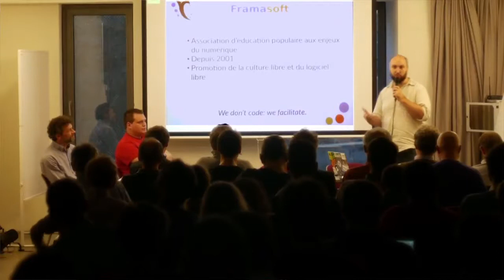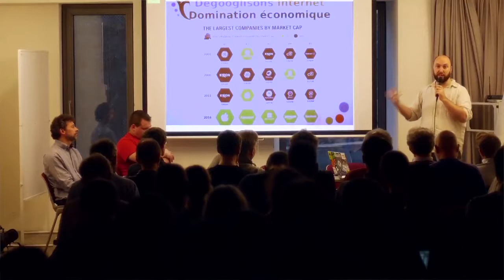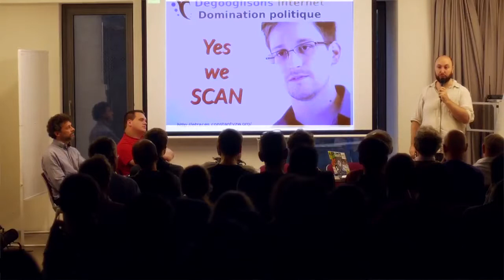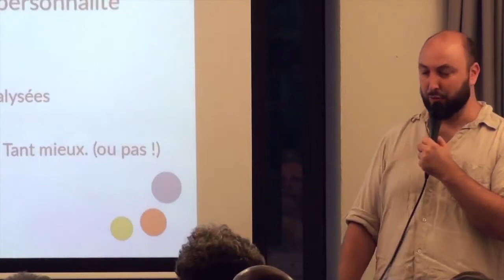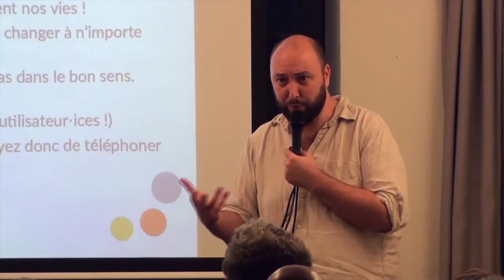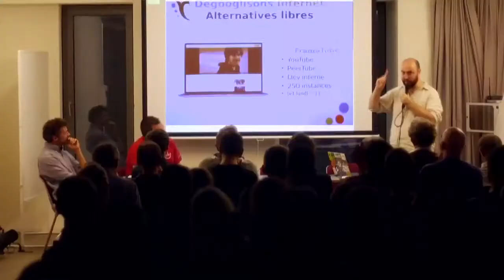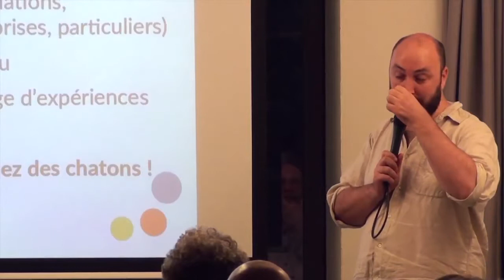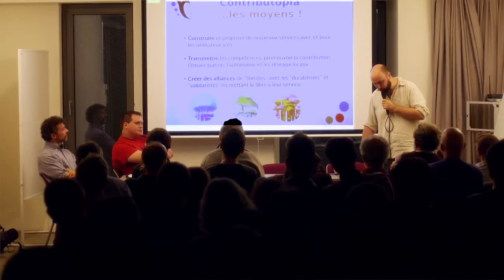Alternatives aux GAFAM Pierre Yves GOSSET Framasoft EspacedickensTV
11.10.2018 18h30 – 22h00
QUELLES ALTERNATIVES AUX MULTINATIONALES DU NUMÉRIQUE ?
DES SERVICES WEB LIBRES, ÉCOLOGIQUES, SOUVERAINS ET JUSTES SONT-ILS POSSIBLES ?
Conférence-débat
Les individus, la société civile, mais également les acteurs économiques et les collectivités publiques sont de plus souvent amenés à utiliser des services informatiques externes pour sauvegarder, partager ou encore co-construire de l'information. Cette information est stockée dans le "nuage", des serveurs aux mains de multinationales qui ne respectent ni les lois (fiscalité, transparence), ni les principes techniques de sobriété énergétique, de décentralisation, d'interopérabilité qui permettraient d'envisager une transition écologique juste. À l'instar du concept de souveraineté alimentaire, une "souveraineté technologique" doit-elle s'imposer et à quelle échelle ? Comment sortir de la dépendance individuelle, mais également géopolitique ?

toute une série d'alternatives libres et fonctionnelles permettant de gérer un agenda, créer un sondage, rédiger un document à plusieurs, partager des multimédias, communiquer sur des réseaux sociaux, etc. Nous échangerons sur les raisons qui poussent collectifs et institutions à développer une telle offre, sur sa durabilité et les perspectives de développement du modèle en Suisse romande. Swisslinux.org et Itopie nous éclaireront sur les initiatives en cours et leurs enjeux.
CONFÉRENCIERS
Pierre-Yves GOSSET Framasoft France
Samuel CHENAL Itopie , Suisse
Sebastien PIGUET Swisslinux.org , Suisse
Louca LERCH FPH - Modérateur